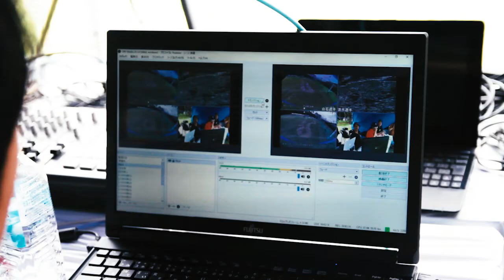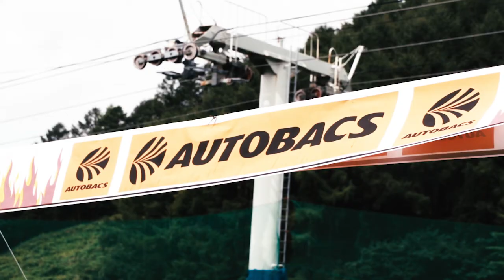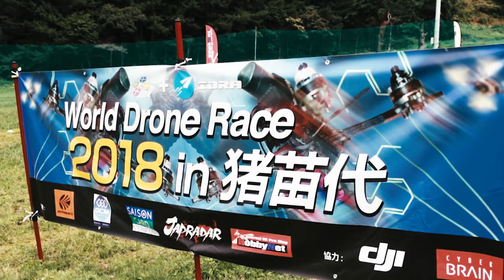World Drone Racing 2018 Japan (Long)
World Drone Racing 2018, Japan.
Jointly organized by IDRA and JDA.